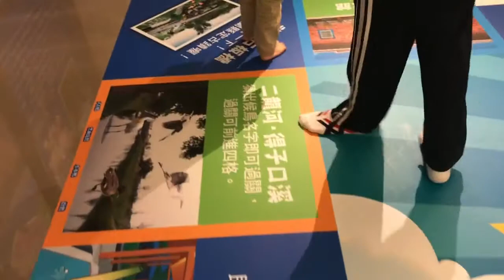長榮鳳凰酒店 大富翁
宜蘭礁溪住宿推薦~溫泉泳池美人湯，大富翁、採蕃茄、DIY好好玩，親子旅遊活動推陳出新精采有趣，每次都有不一樣的驚喜